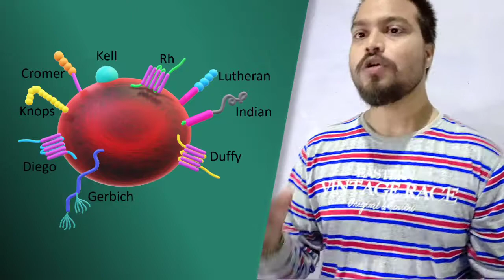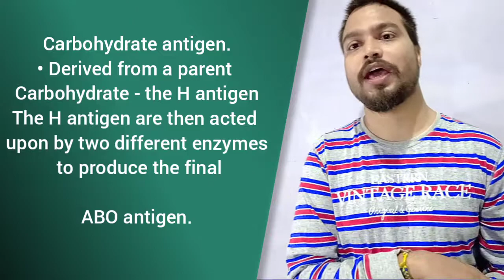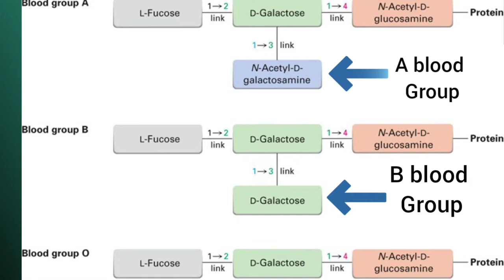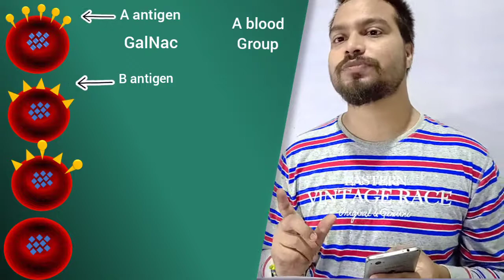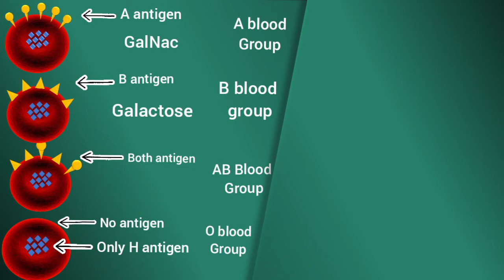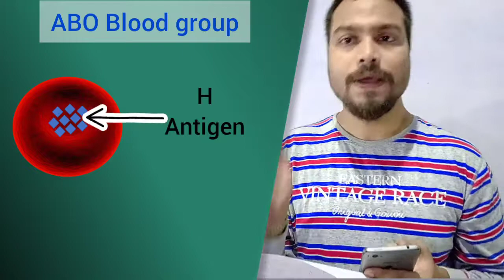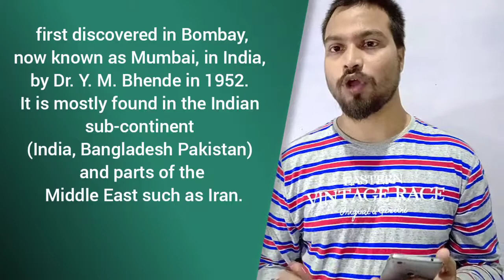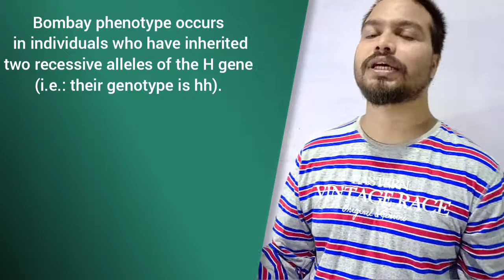Bombay blood group | H antigen | hh gene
Ye video bahut hi interesting video hai jo ek rare blood group ke bare me hai bombay blood group apko ye video jarur pasand aega samajhne ke liye video poora dekhe